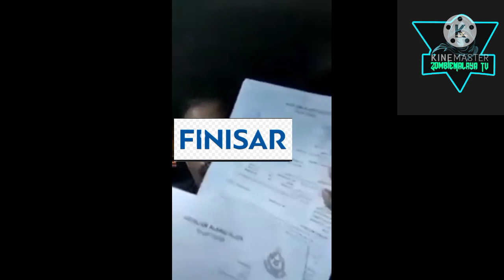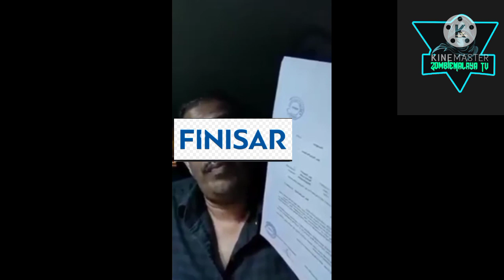Full Video Ex Manager Finisar Ipoh Sebelum membakar dan merempuh kilang | Kerugian 1Juta Ringgit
Bekas pengurus maut selepas rempuh kilang, baling petrol

Ipoh: Seorang bekas pengurus yang baru diberhentikan kerja maut apabila dilanggar treler selepas merempuh masuk ke kilang dan membaling botol petrol di Jalan Kuala Kangsar, di sini, malam tadi.

Ketua Polis Daerah Ipoh, Asisten Komisioner A Asmadi Abdul Aziz berkata, pihaknya menerima laporan awal daripada orang awam pada 7.30 malam memaklumkan sebuah kereta Honda Civic dipandu seorang lelaki menceroboh masuk ke kawasan kilang itu.

Beliau berkata, hasil siasatan awal mendapati pada 6.42 petang, suspek K Kathirsean, 52, yang baru ditamatkan perkhidmatan merempuh dan menceroboh masuk ke kawasan kilang tanpa kebenaran dengan menggunakan kereta.

"Suspek memandu kereta terus merempuh ke dalam Bahagian Fasa 1 Kilang yang terletak kira-kira 500 meter dari pintu utama kilang.

"Selepas memberhentikan kenderaan, suspek membaling botol petrol ke dalam Pejabat Sumber Manusia di premis kilang berkenaan," katanya ketika dihubungi, malam tadi.

A Asmadi berkata, suspek kemudiannya menaiki kereta semula dan memandu laju merempuh masuk ke dalam bilik 'Production Labelling Department' sehingga mengakibatkan kebakaran.

Beliau berkata, kebakaran dipadamkan pengawal keselamatan kilang dan pasukan bomba yang tiba di lokasi memastikan kebakaran dipadamkan sepenuhnya.

"Suspek tidak membawa sebarang senjata dan tiada kecederaan kepada pekerja kilang dilaporkan. Anggaran kerugian dialami pihak kilang adalah RM1 juta.

"Selepas melakukan tindakan khianat suspek, beredar meninggalkan kawasan kilang melalui pintu utama dengan berjalan menghala ke arah kiri kilang," katanya.

Beliau berkata, suspek dipercayai disyaki maut dilanggar treler pada 7.45 di Jalan Kuala Kangsar arah Ipoh berhadapan kawasan perindustrian itu.

Menurutnya, ketika dalam perjalanan melarikan diri dari tempat kejadian, saksi menyatakan suspek seolah-olah sengaja melintas jalan sebelum dilanggar treler itu.

"Hasil siasatan mendapati punca kejadian dipercayai suspek tidak berpuas hati terhadap pihak pengurusan kilang atas penggantungan kerja sejak September lalu kerana masalah disiplin selain pihak kilang sedang menyiasat suspek yang didakwa mengugut pihak atasan kilang.

"Kes disiasat mengikut Seksyen 427/448 Kanun Keseksaan dan Seksyen 41 (1) Akta Pengangkutan Jalan 1987 dan siasatan di tempat kejadian masih dijalankan," katanya.

▶️𝗛𝗮𝗿𝗶𝗮𝗻 𝗠𝗲𝘁𝗿𝗼